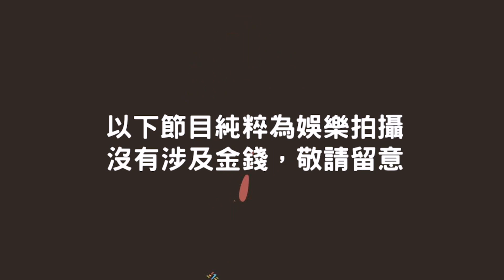Poker 852 EP114 - N 紅龍杯選拔賽EP3